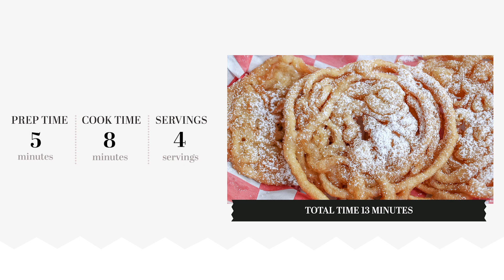Simple Funnel Cake Recipe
Get a taste of the carnival right in your own kitchen with this simple funnel cake recipe. Believe it or not, just a handful of ingredients can result in a perfectly fried sweet treat, and you can finish off each funnel cake with your favorite toppings.